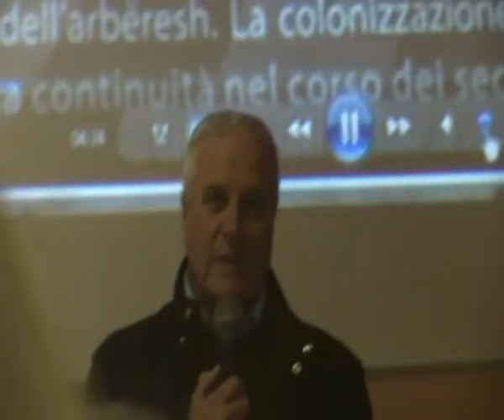Avellino Book Fair - circolo della stampa di Avellino - casa editrice ABE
Presentazione del libro di Antonio Sasso "L'ebbrezza di un sogno" - terza parte